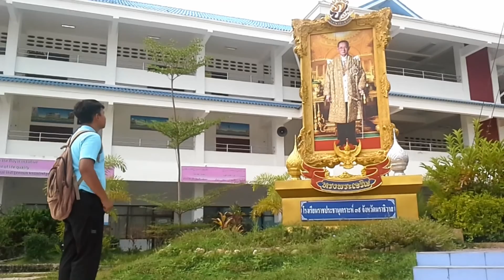หนังสั้น ราชประชานุเคราะห์39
หนังสั้น ราชประชานุเคราะห์39  ปี 2558